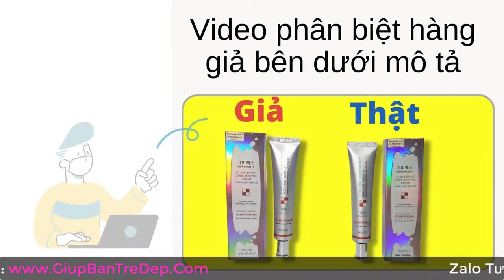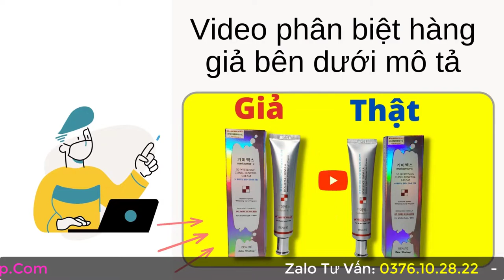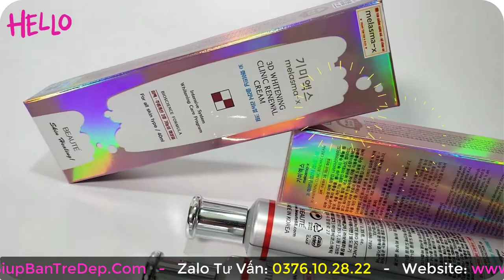Review kem trị nám Melasma chi tiết | Kem trị nám Hàn Quốc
Trong video này, shop mình sẽ review chi tiết kem Melasma để bạn nào quan tâm còn biết mà mua nhé. Đây sẽ là những đánh giá và review chi tiết từ những tìm hiểu rất kỹ của shop Giúp Bạn Trẻ Đẹp bên mình. Bên cạnh đó cũng là những đánh giá chân thật từ nhiều khách hàng đã sử dụng kem trị nám Melasma trong nhiều năm qua. Hy vọng bạn sẽ tìm thấy được những thông tin cần thiết sau khi xem video review kem trị nám Melasma này nhé.